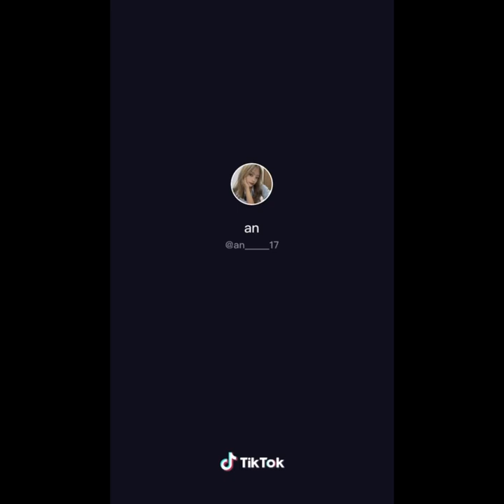tiktokキュンシリーズ「ぎゃきゅん」@ひらめ🐠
オリジナルの人しか勝たん🤗